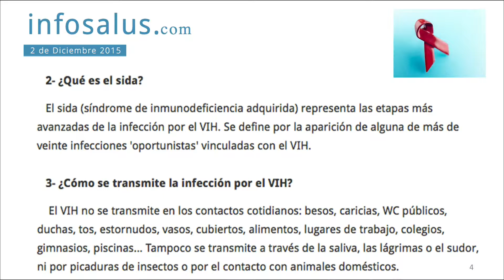Mesa Redonda 12-02-15 (02) - Día mundial de la prevención del sida